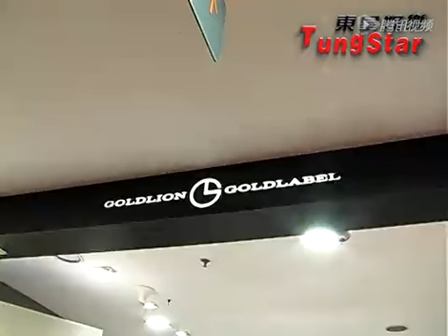陈昊出席金利来品牌活动 揭幕与熊黛林的亲密时装照